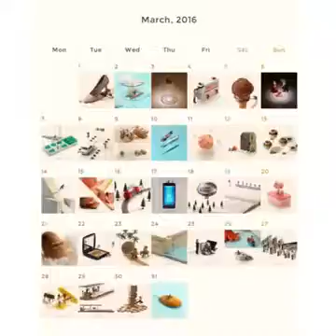Miniature Calendar 2016 - March JoLittle Tyler